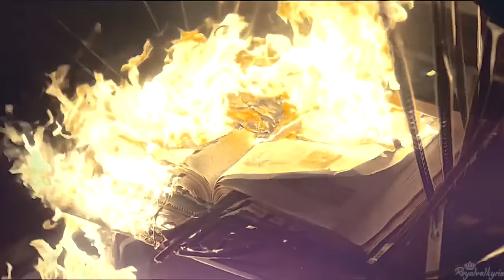2015 | Happy Ending.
MAJOR CHARACTER DEATHS SPOILERS! (no spoilers from TFA though ;)
♔ HAPPY 2016 NYE!!
wow 2015 in movies/tv... so many new beginnings, and endings to both main characters and much loved shows *glares at hannibal*
Empowering stories full of positivity and change. Clever new storylines and heart breaking cliff hangers! AND OF CORSE THE RETURN OF SHERLOCK ON BBC ON THE 1st OF JANURARY AND NEAR A THEATRE NEER YOU.
(can you tell thats the only thing i'm looking forward to right now? xD)

. fangirling aside, anyway!
enjoy this little flashback to this year!

Enjoy my lovelies!
-Izzy xx

PS: THANK YOU FOR +2000 SUBS!! IM OVERJOYED!! BLESS YOU ALL!
Info:
►Program: FinalCutProX
►Coloring: mine
►Fandoms: tones
►Dedication: TO ALL MY FRIENDS I'VE MADE THIS YEAR!!! I LOVE YOU! aka; Jenna (colourgirl22), Caylynn (Hellahydra), Dylan (CowboyHobo) & Taylor (Taylorlynn127)!